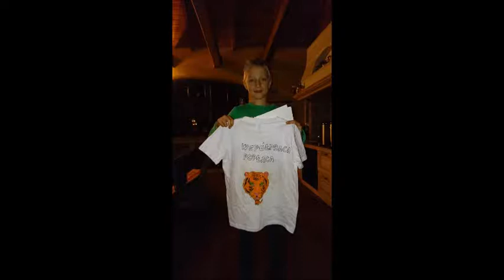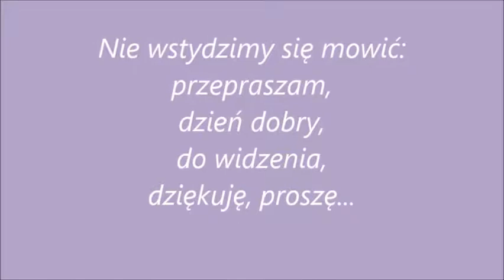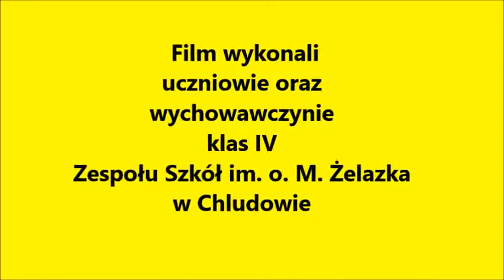Bądź kumplem, nie dokuczaj!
Projekt realizowany w klasach IV w ramach konkursu ,,Bądź kumplem, nie dokuczaj!" w roku szkolnym 2016/2017.